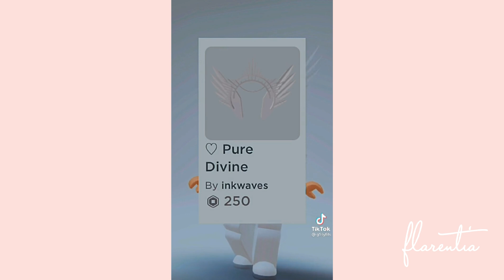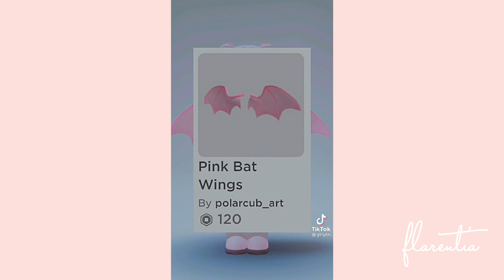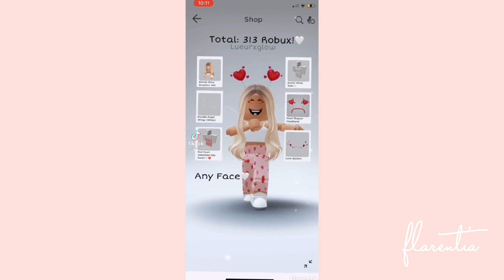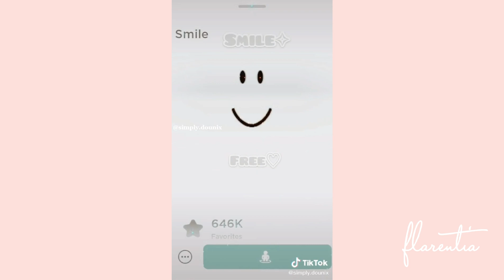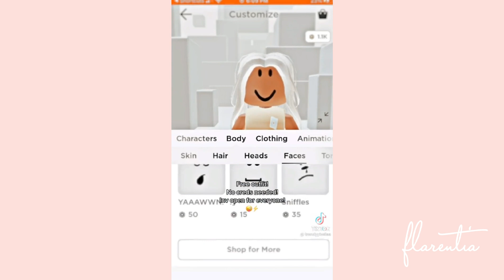AESTHETIC Roblox Outfit Ideas *TikTok Compilation*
AESTHETIC Roblox Outfit Ideas *TikTok Compilation* (Part 3)

check the pinned comment if u want to watch the part 1 and part 2!

hey everyone in for todays video Im showing u the most and best AESTHETIC Roblox Outfit Ideas *TikTok Compilation*

inxta - @flarentia_

I changed the audios bcz I dont want to get copyrighted!

~avvie